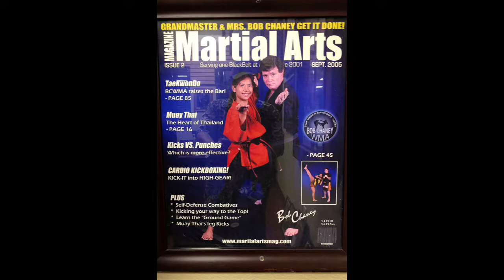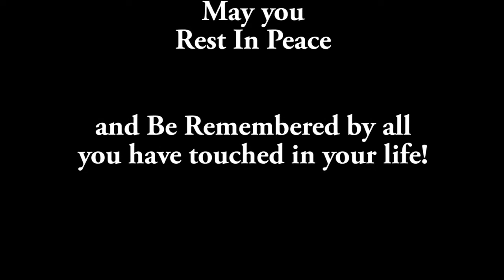Remembering Grand Master Bob Chaney